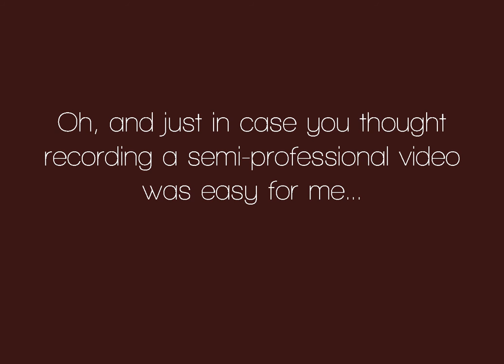Boudoir Photography Master Class: Florence Italy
Boudoir and the Art of the Female Form in Florence, Italy with Meghan Garner and Laurie Klein.